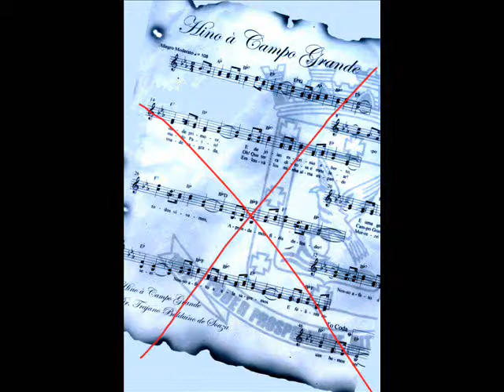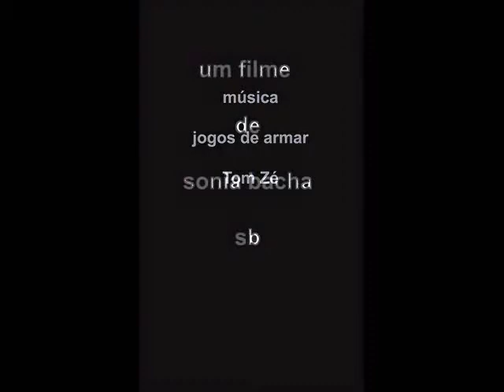no standard - não estandarte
Muitas questões me estimularam a compor este cinegraffite cartaz desabafo, as insignias propagandas em demasia; hinos pregados em mesas de botecos e coisas que já vivi em períodos carnavalescos. Este lugar é aqui, é agora nesta cidade de cera que parece estar sempre em uma eterna parada militar. (c) 2007